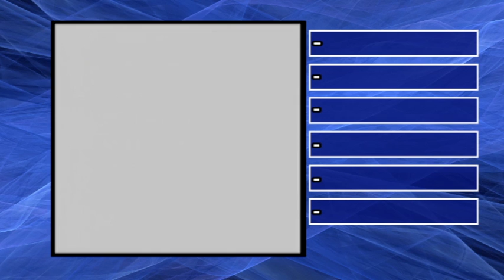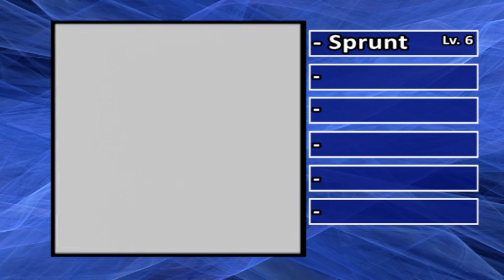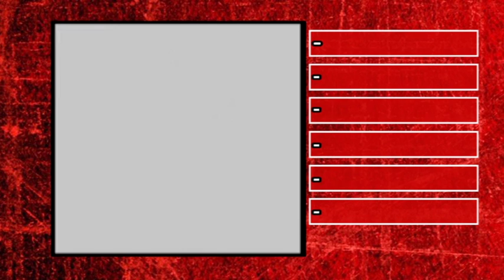Pokemon Red & Blue Double Nuzlocke - Part One: "A Rough Start"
World 1-1 is taking on the Nuzlocke Challenge! Join Patrick and new co-host Amzin as they embark on what will surely become known as the worst Nuzlocke run on YouTube!! Will somebody lose right off the bat?